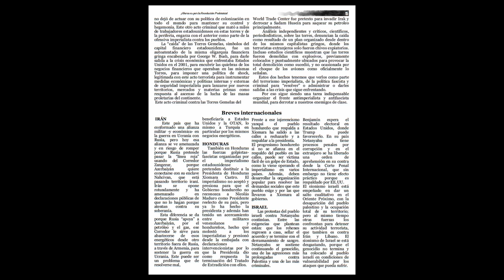Breves Internacionales, Iran, Honduras, Israel - vanguardiaproletaria #680